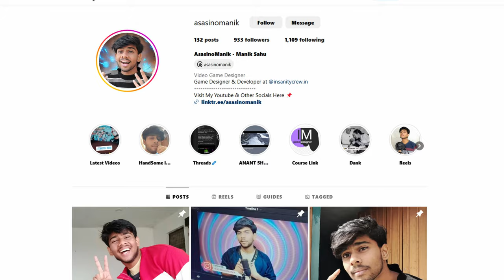Insanity Crew Meetup 🔥 in Hyderabad - IGDC 2023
Use Code - MANIK20

Asus Tuf Gaming A17 / A 15
Specs ►
RTX 3050
Ryzen 7 4800H
16 GB DDR 4 RAM
512 Gb + 500 GB SSD Upgraded
17 Inch variant (A17)

Video By:
Manik Sahu / AsasinoManik
Video Game Designer & Developer.

tagam:

Assasinomanik , assassinomanik, insanity crew games, asinomanik, manik assassin, asassinomanik, asasinomanik game designer, indian game developer
A Video By AsasinoManik - Manik Sahu
Co-Founder & Director of Insanity Crew
(assassinomanik)